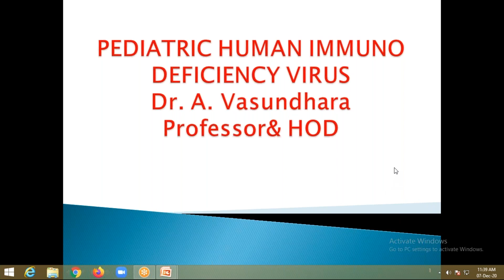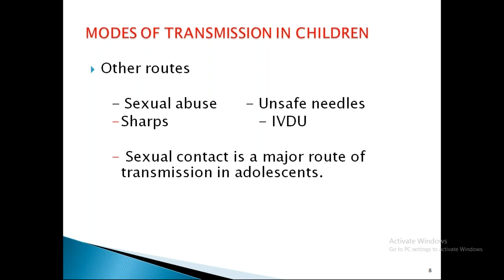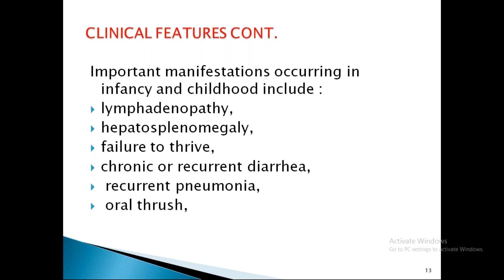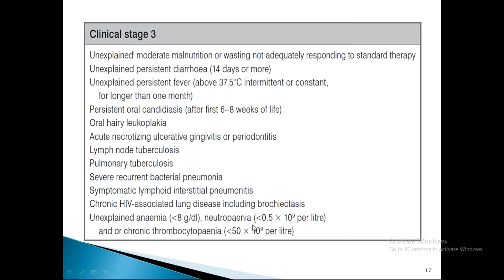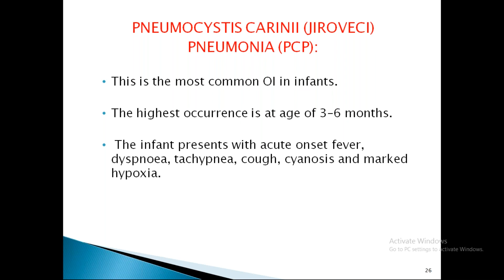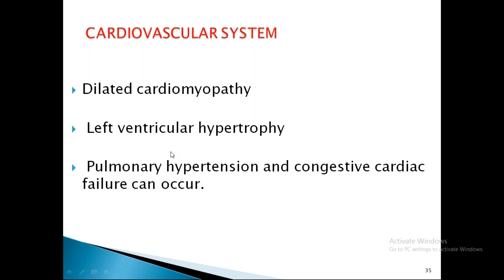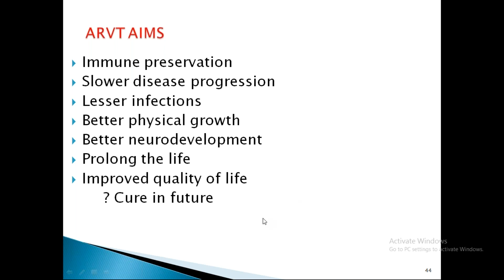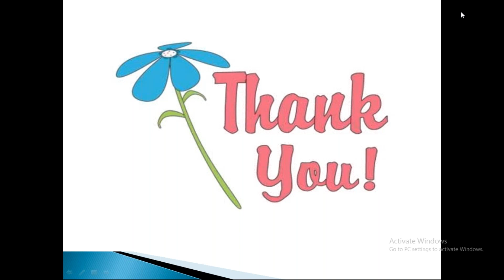A Class On PEDIATRIC HUMAN IMMUNO DEFICIENCY VIRUS By Dr Vasundara Dept Of Pediatrics